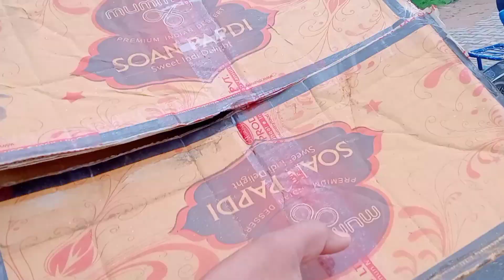chhattisgarh Olympic kondagaon me khelne Gaye but 😦 poput ho Gaya 😂| full injoy 😎|school vlog ❤️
chhattisgarh Olympic me khelne Gaye but 😦 poput ho Gaya 😂

india Olympic and chhattisgarh Olympic

sourav Joshi vlog uttarakhand and mk mini vlogs chhattisgarh Olympic

village life vlog ❤️ funny and comedy vlog